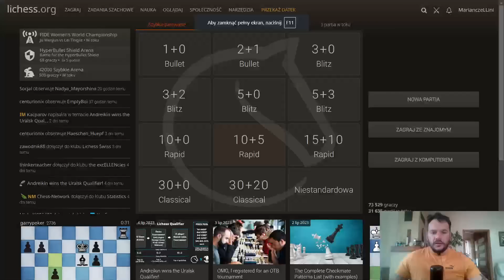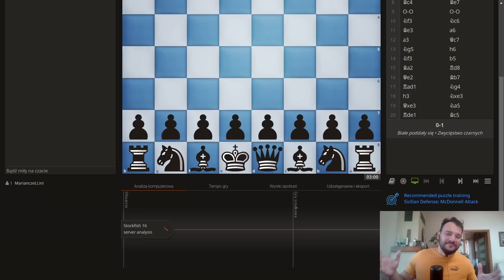Widzisz co te szachy robią ci z mózgu? To tylko kawałeczek pie.. hetmana, a Ty...